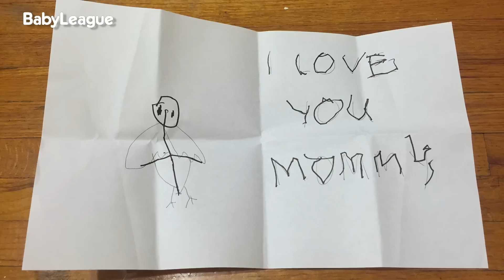HOW KIDS REALLY FEEL ABOUT THEIR MOM!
Mommies are the GREATEST!

"Have Faith" by Matt Beattie
"Carefree Avenue" by Thomas Pritchard